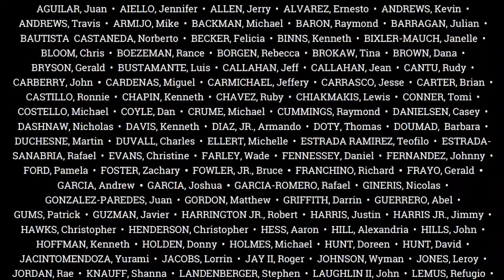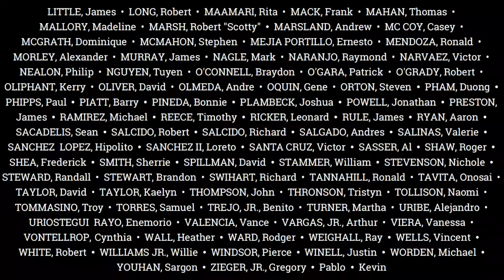Homeless Persons' Interfaith Memorial Service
Nearly 200 homeless individuals died on the streets of Orange County in 2016. The Diocese of Orange Office of Pastoral Care for Families in All Stages hosted an interfaith memorial service to remember them.